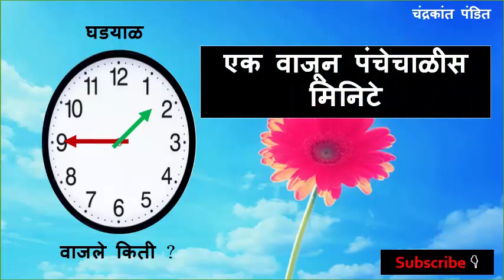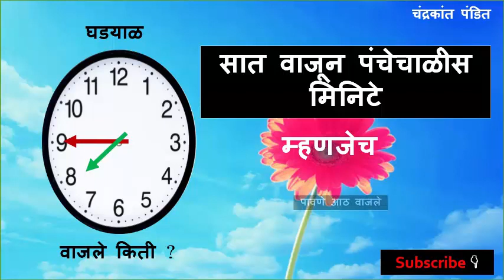कालमापन : वेळ ,घड्याळातील वेळ ,पाऊण वाजले ,Kalmapan : Ghadyal Vel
Chandrakant Pandit's Educational Videos